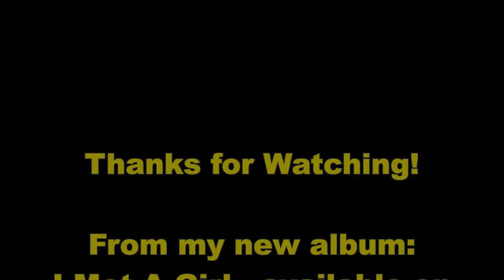The Dance (Vocal Cover - Garth Brooks)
All of my videos are cover songs performed by Karry Foster.